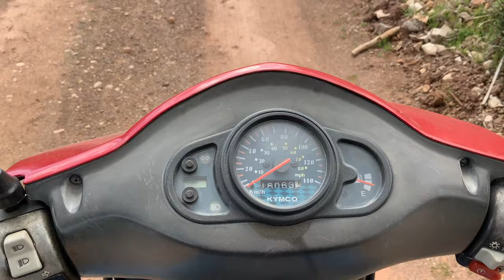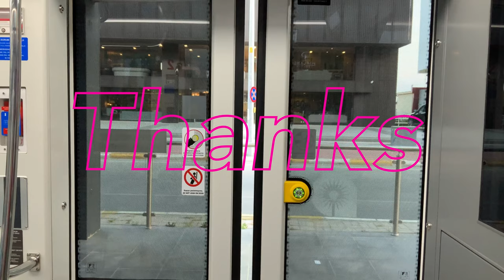Turk Trip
Turkey 🇹🇷
Spring. The end of March and the beginning of April.

Wandering on my own across Çıralı village and its neighborhoods such as Olympos, Lycian Way, Beycik village, Tahtali mountain, Kemer, and Antalya.